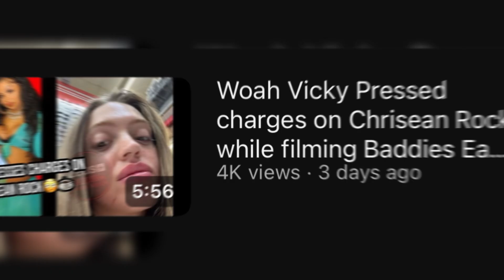Baddies East Replacements announced 😳👀